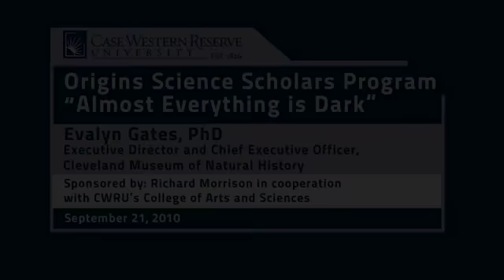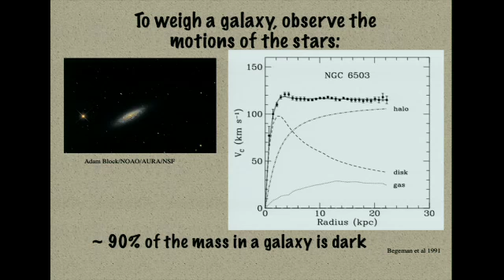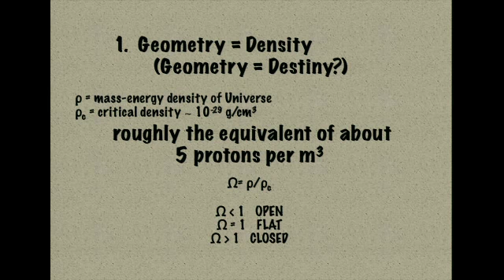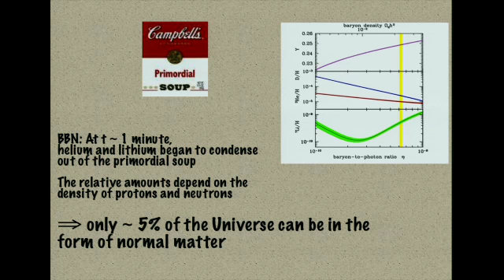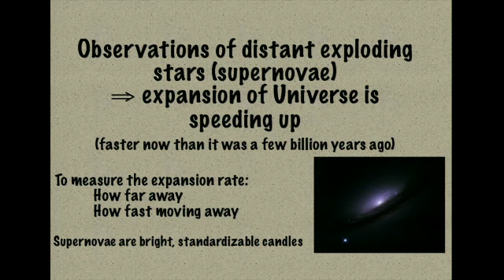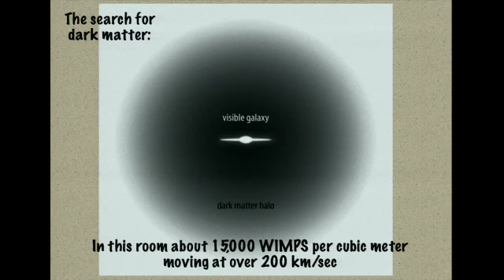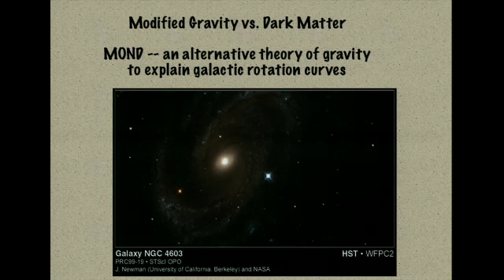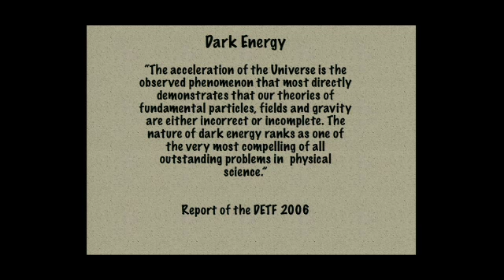Origins Science Scholars Program "Almost Everything is Dark"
Title: "Almost Everything is Dark"
Speaker: Evalyn Gates
Date: September 21, 2010
Location: Case Western Reserve University Campus